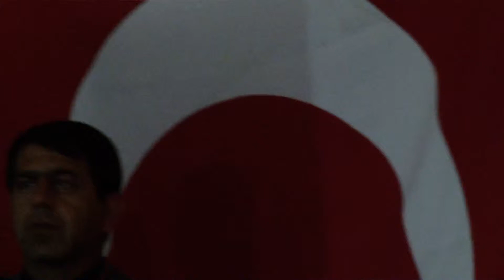Devlet Bakanımız Sayın Zafer Çağlayan Mersin'de 2